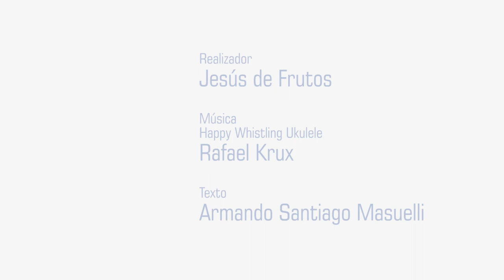"Toda tu Vida", un vídeo emocional con mensaje.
La naturaleza silba a la VIDA
Realizador
:Jesús de Frutos

Música
: Happy Whistling Ukulele
Rafael Krus

Texto
: Armando Santiago Masuelli